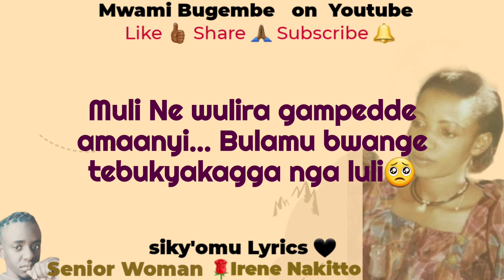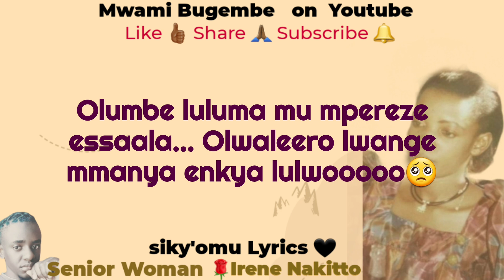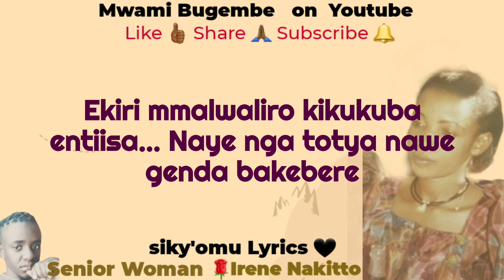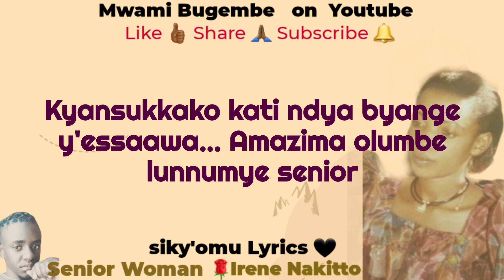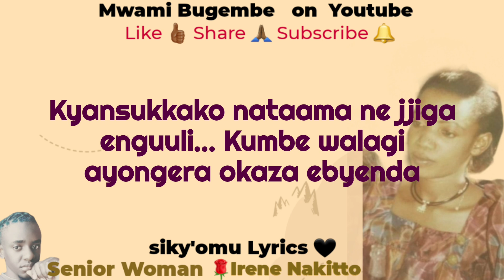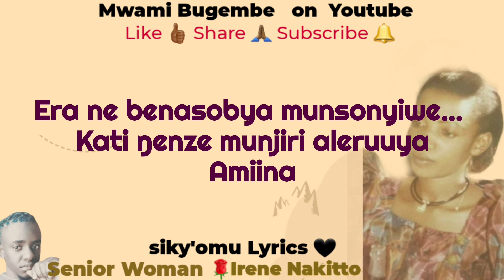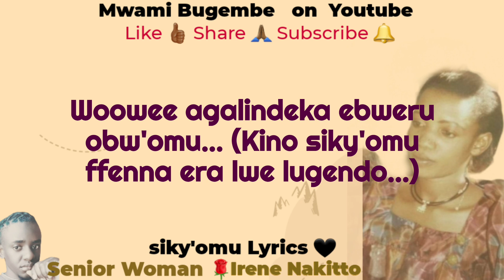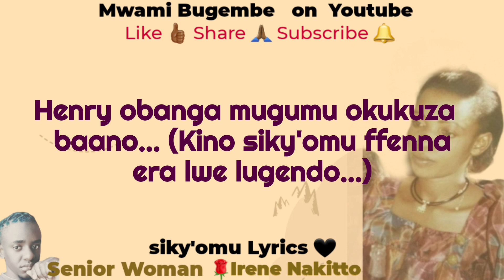Siky'omu_Amaanyi ga mpedde Lyrics by Senior Woman Irene Nakitto_MWAMI BUGEMBE on youtube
Wakati ng'olumbe lumutadde ku ndiri Mukyala Nakitto yayimba oluyimba luno nga n'ebigambo abaka bibake... Omukyala ono yali Mukyala wa Fred Ssebbaale...